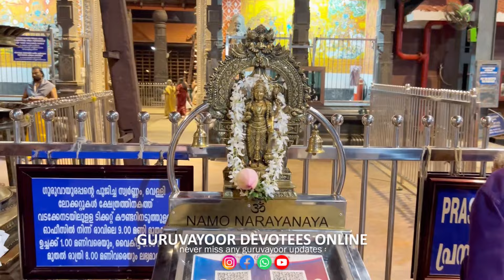ഗുരുവായൂർ ക്ഷേത്രത്തിലെ ഇന്നത്തെ ദീപാരാധനയും കാഴ്ച്ചകളും|04/08/2024 | Guruvayur Temple Deeparadhana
ഗുരുവായൂർ ക്ഷേത്രത്തിലെ ഇന്നത്തെ ദീപാരാധനയും കാഴ്ച്ചകളും

ഗുരുവായൂരപ്പൻറെ അനുഗ്രഹത്തിനായി ഇന്നത്തെ ദീപാരാധന കണ്ടുപ്രാർത്ഥിക്കാം
Guruvayoor Temple Deepaaraadhana 04TH aug 2024